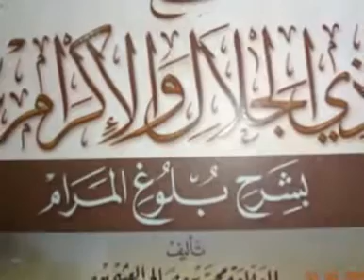OUSOULOU-SALASSA VOL HIDJOU(1)